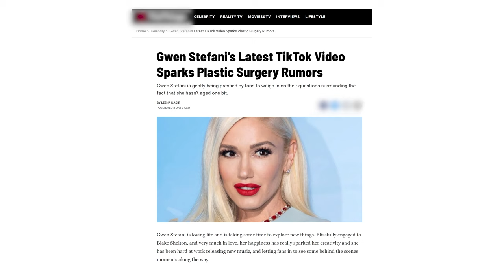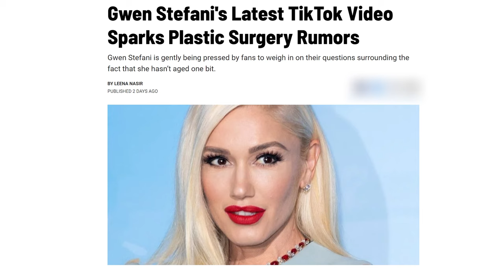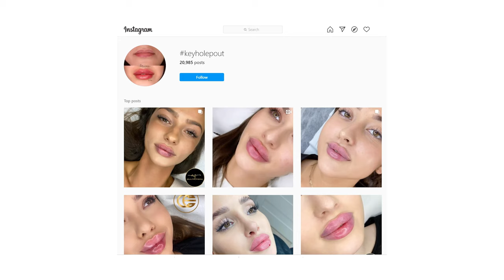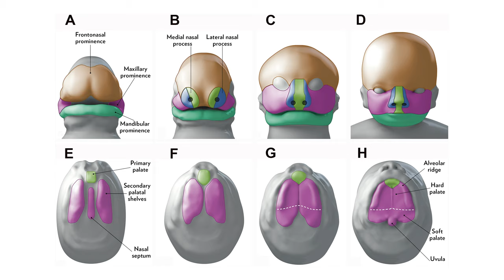What Happened to Gwen Stefani’s Face? Newport Beach Plastic Surgeon explains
by Jonathan Zelken, MD

Don’t speak, I know what you’re thinking.  Gwen Stefani had facial plastic surgery.  And she looks funny now.  Shame on plastic surgery. Or at least that is what all the tabloids would have you think.  A lot of patients ask me what happened to certain celebrities, and how they can avoid that sort of outcome after their own procedures.  In this case, there may be some misunderstanding about Ms. Stefani.

A quick Internet search of photos of Gwen Stefani spanning 20 years reveals that her facial appearance has not changed drastically.  However, more recent photos arising from social media platforms like TikTok show an unusual shape to her upper lip, leading some to imagine that she had facial plastic surgery.  Some people state that she had plastic surgery in the form of lip fillers, others state that she had a really bad facelift.

Let’s take a step back here.  Gwen Stefani is 51 years old.  She looks fantastic.  Even the most unflattering photos of her show that her appearance seems unnaturally good.  Therefore, she must have had plastic surgery, right?  Not necessarily.  She has excellent facial bone structure.  She has a strong jawline that doesn’t masculinize her, and her face is divided fairly evenly into thirds on a vertical perspective.  This is what some might consider “ideal”.

However, she does have a “gummy smile”.  This is something that can be seen as early as 20 years ago in photos, and when she smiles there is a lot of dynamism pulling her upper lip towards the base of her nose.  As do many with a gummy smile, she also happens to have a thin upper lip.  All of this can be attributed to anatomic feature called “vertical maxillary excess”.  In other words, the height of the mid third of her face may be a bit excessive.

Why is this a bad thing?  It may not be.  A lot of patients seek treatment for gummy smiles, because they are embarrassed by the appearance of the gingival mucosa whenever they animate.  Although this is not an objectively unattractive feature, it does bother some patients.  Ideally, would like to see between 4 and 10 mm of dental show of the upper teeth at repose in the female face.  When this exceeds 10 mm, it can cause embarrassment or self-consciousness.  As a result, there are many options to treat this, from surgical to nonsurgical.  One extreme is injecting neurotoxins like Botox, to weaken some of the muscles that pull the lip up, the other extreme is something called LeFort I osteotomy where the vertical height of the maxilla is literally reduced with a bone saw and fixated with screws.

In Ms. Stefani’s case, I imagine she sought the help of a provider who put fillers in her upper lip, but did so in an un-artistic manner.  Perhaps the goal was to created something called a “keyhole pout”.  A lot of women are seeking this look wherein when you close your mouth a small shadow can be seen between the upper lip and the lower lip in the center.  To achieve this, the sides of the upper lip are fuller than the center of the upper lip.  This confers something of a pouty-shaped ellipse in lips that may otherwise not have that shape.  It is a trending look, but it does not mean its natural, or even objectively unattractive.  Whoever injected Ms. Stefani’s lips, assuming she had them injected, was more interested in achieving a trending result, possibly, than an objectively aesthetically pleasant one.

As a fully trained plastic and reconstructive surgeon, I spent many years performing cleft lip and palate surgery on children in the United States and abroad with unilateral and bilateral cleft lips.  In bilateral cleft lips, reconstruction may be complicated by persistent deficiencies in the central upper lip.  Outside of the medspa universe, a keyhole pout is also known as a “whistle deformity”.  This deformity can be a real challenge to revise, and perhaps makes plastic surgeons wince more than the general public.  When I see overdone “keyhole pouts”, the first thing I think of is cleft lip and palate reconstruction, not “this is really nice looking”.

For that reason, I would guess Ms. Stefani did not have plastic surgery.  Lip fillers do not qualify as plastic surgery.  I do feel that lip fillers are superior to any other lip enhancement medium, but it is nonsurgical.  Furthermore, I see no evidence that Ms. Stefani had a facelift.  When I look really close at her ears and other features of her face and neck, I simply do not be any evidence that a facelift was performed.  The same mid facial anatomic features that give her a gummy smile may make this songwriter more resistant to aging, as a key feature in facial aging is recession and shortening of the midface, leading to deep nasolabial folds and hidden upper teeth.

In my opinion, Stefani is resistant to aging.  She has not had a facelift.  Her lips have been filled to cover up her gummy smile in an un-artistic way.